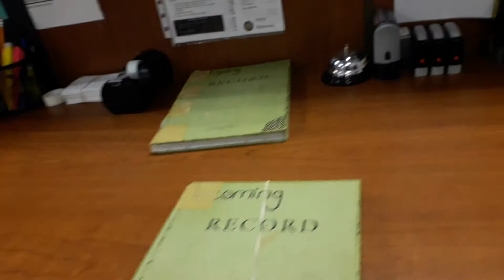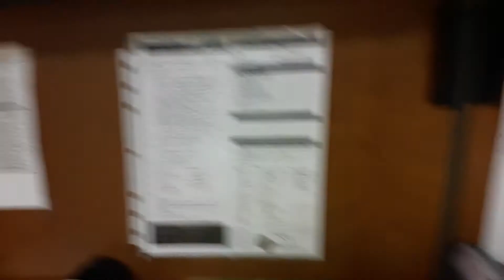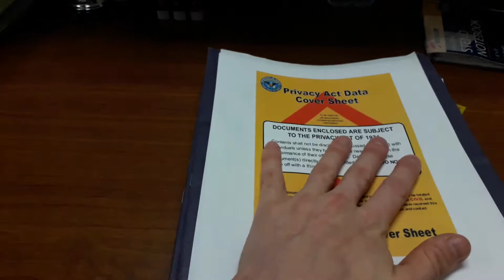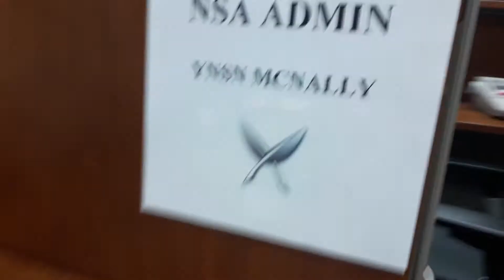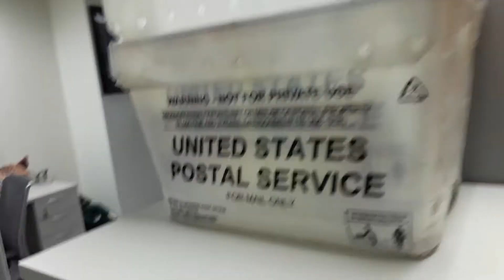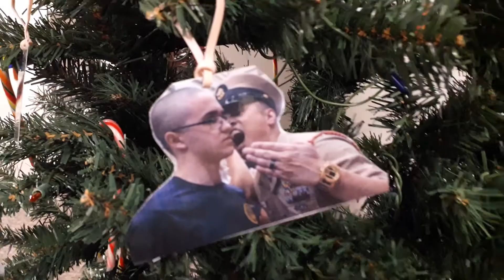My Office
Where I work as a Yeoman and a little of what I do